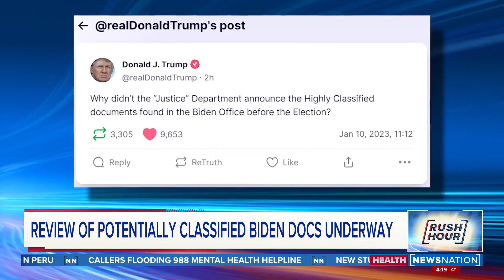GOP requests intel ‘damage assessment’ of Biden documents | Rush Hour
The top Republican on the House Intelligence Committee has requested that the U.S. intelligence community conduct a “damage assessment” of potentially classified documents found in the Washington office space of President Joe Biden’s former institute,

Rep. Mike Turner sent the request Tuesday to Director of National Intelligence Avril Haines, saying that Biden’s retention of the documents put him in “potential violation of laws protecting national security, including the Espionage Act and Presidential Records Act.”